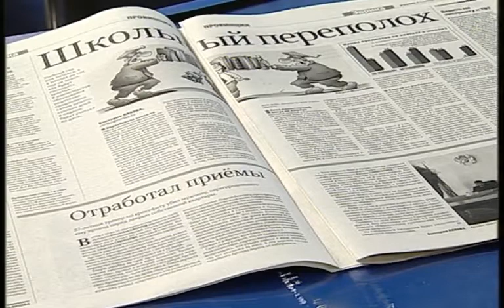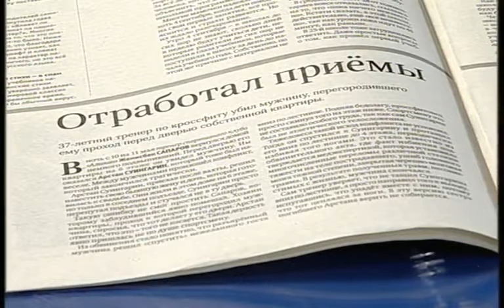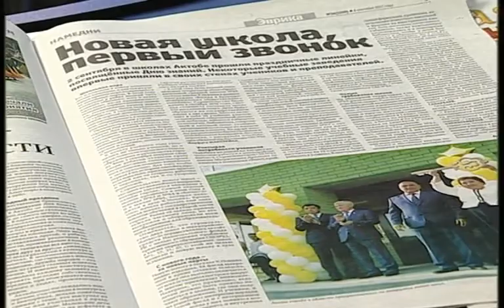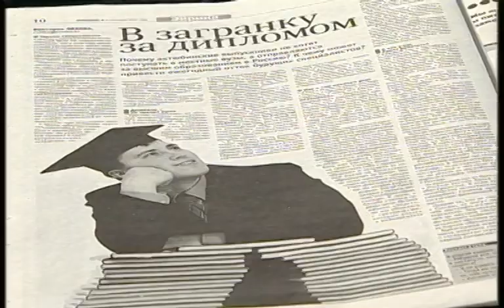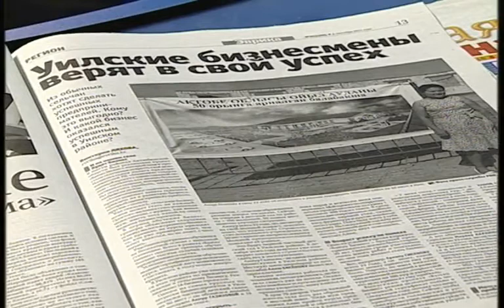Из первых рук (Рика ТВ) от 6 сентября 2017 года